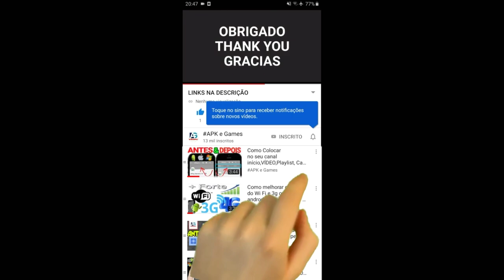Little Panda's Jewel Quest by BabyBus - WORLD 4 Level 1 to Level 8 Complete - GAME KIDS Educational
Aventura com Joias do Pequeno Panda para android ios jogo infantil desenho animado para crianças DUBLADO EM PORTUGUÊS BRASIL

Descrição

Um novo jogo de quebra-cabeça lógica! Quebre a cabeça na Aventura com Joias!

Procure por “BabyBus” para experimentar mais jogos grátis!

Olá, crianças! Bem-vindas a esta nova e desafiadora aventura em suas férias de verão! Para esta aventura com joias, você vai precisar de coragem e usar a cabeça!

A Aventura com Joias do Pequeno Panda é um jogo de quebra-cabeça “tipo combinação de joias”, que ajuda a treinar seu raciocínio lógico. Triângulos, quadrados, trapézios… Escolha a forma correta para consertar as estradas danificadas e passar pelo caminho com sucesso.

Faça download da Aventura com Joias do Pequeno Panda, equipe-se com um capacete e uma armadura legais para embarcar nesta superaventura. Pense usando a lógica para ajudar o pequeno panda a passar pelo caminho, coletar as joias mágicas e concluir todas as fases no verão!

No Reino da Floresta, use pedras para ajudar o pequeno panda a construir a estrada e passar por ela. Cuidado com o musgo!

No Reino do Oceano, o caminho está alagado com água do mar. Use caixas de madeira vazias para construir uma ponte para o pequeno panda.

No Reino das Nuvens, mova as nuvens para construir uma estrada. Cuidado para que o vento não mova as nuvens!

No Reino das Máquinas, use a corda para pular mais alto. Nem mesmo uma rachadura na estrada será um problema!

No Reino do Fogo, o pequeno panda não suporta mais o calor. Usar blocos de gelo para consertar a estrada é a solução perfeita!

No Reino dos Raios, há eletricidade por todos lados! Conserte a estrada com materiais que não conduzem eletricidade.

Recursos:
– 6 Reinos e mais de 120 níveis.
– 12 fantasias disponíveis para se divertir nas simulações.
– Diferentes formas básicas para atravessar a estrada e cumprir a missão das joias.
– Diversos problemas de lógica precisam ser resolvidos.
– Adicionamos um novo nível, o Reino dos Raios, para aventuras com joias ainda mais empolgantes.
BabyBus oferece jogos, vídeos e uma grande variedade de conteúdos educacionais para 200 milhões de fãs com idades entre 0 e 6 anos no mundo todo!
A BabyBus produziu mais de 150 jogos educativos para crianças, 700 músicas infantis e animações de vários temas abrangendo a arte, saúde e ciência. A BabyBus é dedicada a desenvolver a criatividade, a imaginação e a curiosidade em crianças, ajudando-as a explorar o mundo por conta própria.

Little Panda's Jewel Adventure for Android & IOS

Little Panda's Jewel Quest | Math for Kids | Learn Numbers | Kids Games | Game Trailer | BabyBus